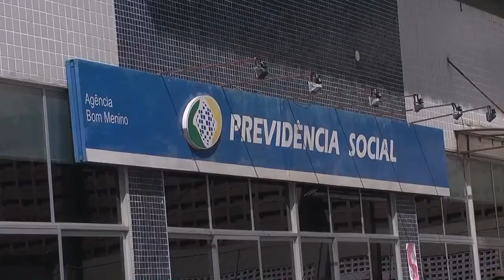MAA 19/05/16| MUDANÇAS PREVIDÊNCIAS